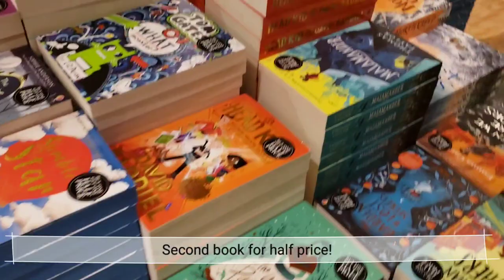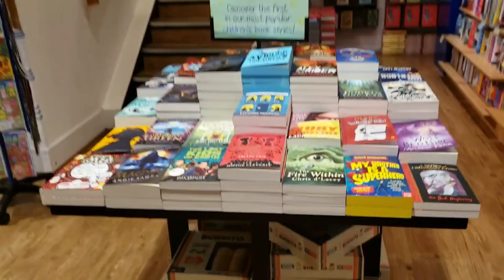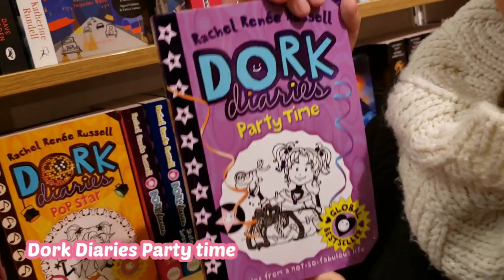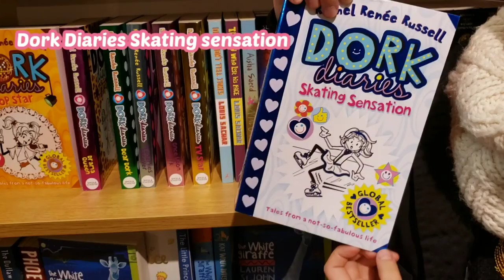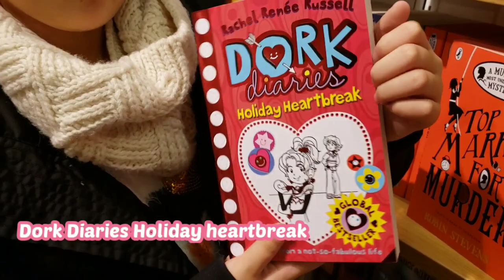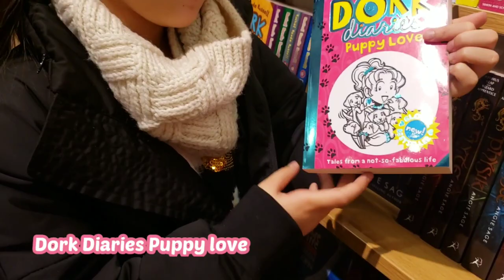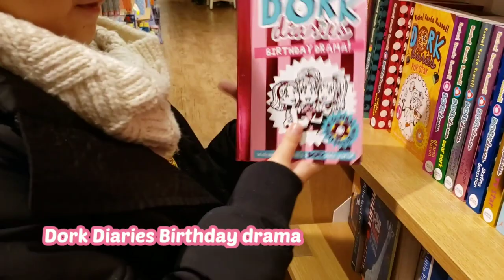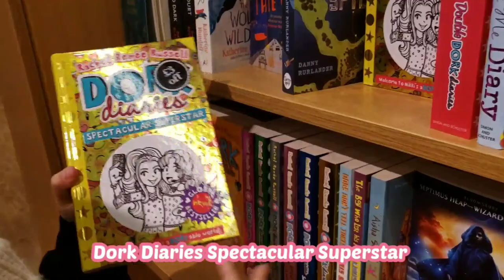Visiting a book store _ WATERSTONES Southampton & Talk about Dork Diaries